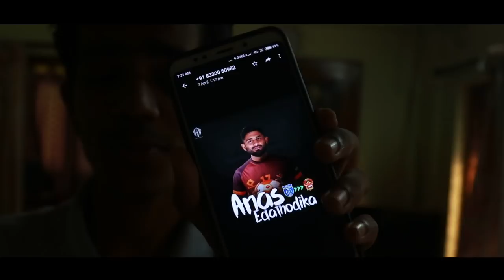Anas edathodika is going to Gokulam fc | kerala blasters latest transfer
share& support please for latest kbfc update pls